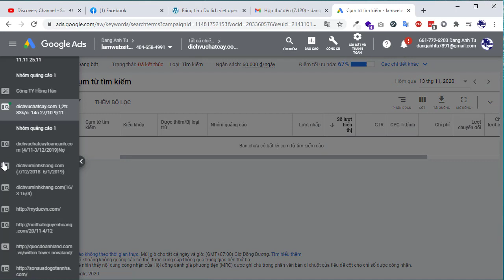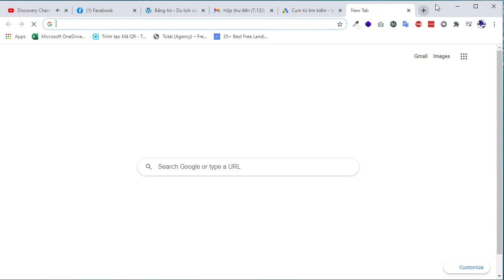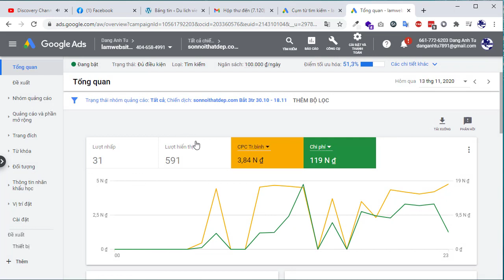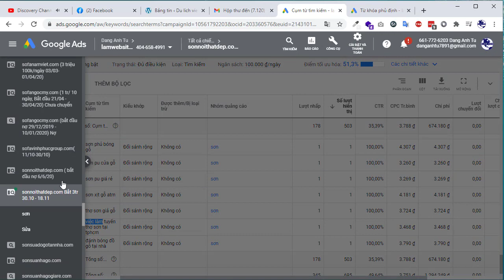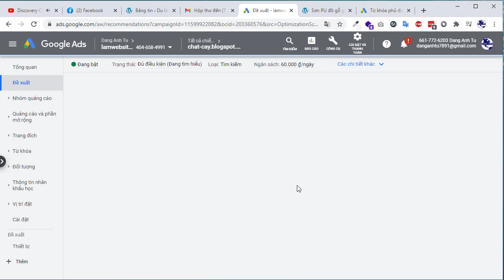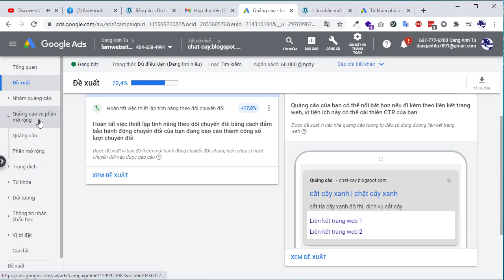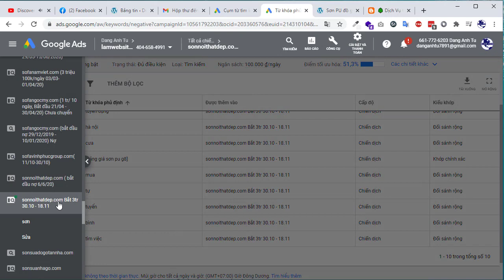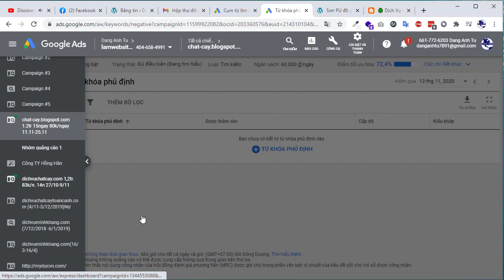Quảng cáo google. Loại bỏ "không phải khách hàng"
Dịch vụ thiết kế web - SEO - Quảng cáo giá rẻ